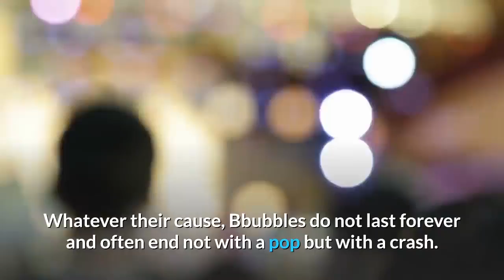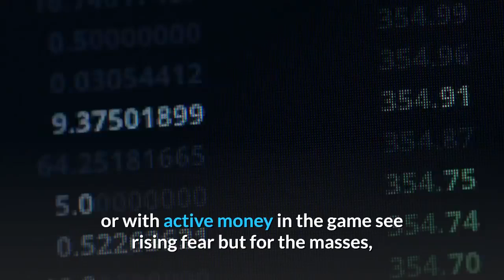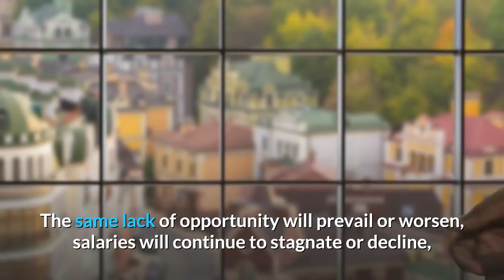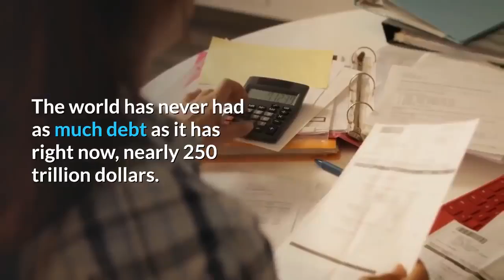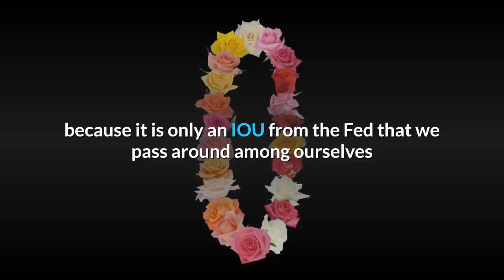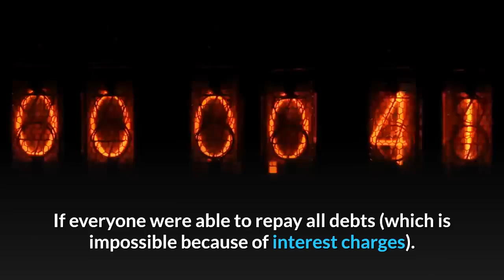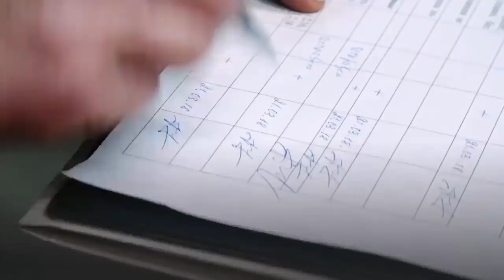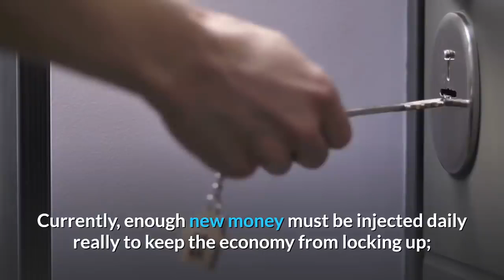🔴Bubbles Don't last Forever Every Bubble Eventually Finds Its Pin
🔴Bubbles do Not last Forever -- Every Bubble Eventually Finds Its Pin
When the price of an asset rises faster than can be explained by economic fundamentals, it creates a bubble.
Massive Bubble!
One of the major bubbles in history is finally set to pop.
Trillions and trillions were printed up, and many times that amount was leveraged and loaned throughout the banking and speculative finance universes.
The Real Estate and Stock Market are overvalued by 70%.

Global corporate debt is now over $29 trillion, with nearly one-quarter maturing within five years. The world is awash with credit. $250 trillion in debt. Four times that amount in unfunded liabilities. And a mind-mindbogglingly massive amount of tangled financial derivatives roughly the same size as both those debts and liabilities put together.
Whatever their cause, Bubbles do not last forever and often end not with a pop but with a crash.

Financial bubbles have popped up throughout modern history—from Dutch tulip mania to the more recent subprime lending boom.
Famous bubbles include tulip mania in Holland during the 17th century when the prices of tulips reached unheard-of levels and the South Sea Bubble in Britain a century later. Here speculators, which included a vast array of citizens including parliamentarians and the King's mistress, drove up the share price of the South Sea Trading Company with disastrous results. There have been many others since, including the dot-com bubble in internet company shares that burst in 2000 and the bubble in house prices, which, when it burst in 2007, helped to trigger the recent global economic downturn. Economists argue whether bubbles are caused by the irrational behavior of crowds, aided in part by savvy speculators, or are the result of misinformed consumers who assume the inflated prices are sensible. Whatever their cause, bubbles do not last forever and often end not with a pop but with a crash.

The corrupt people who manipulate the markets are the same ones who created the 'fiat' currency.
 They do that a lot to keep the money flowing to the worthless fiat currency and corrupt "markets" -- without the Fed manipulation Gold would be trading now at least at 4,800.
 Just about everything is rigged by the US government . Truth and morality have been mostly banished from America and the entire western world.

The powers of financial capitalism had a far-reaching aim, nothing less than to create a world system of financial control in private hands able to dominate the political system of each country and the economy of the world as a whole. This system was to be controlled in a feudalist fashion by the central banks of the world acting in concert, by secret agreements arrived at in frequent meetings and conferences.